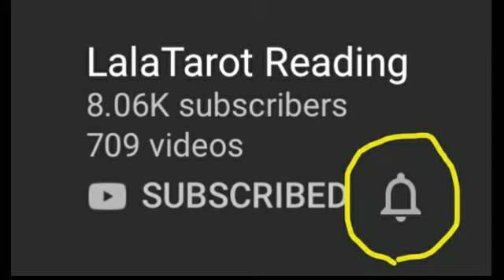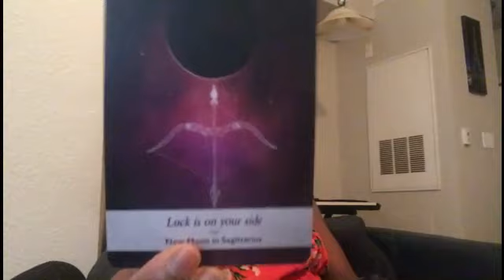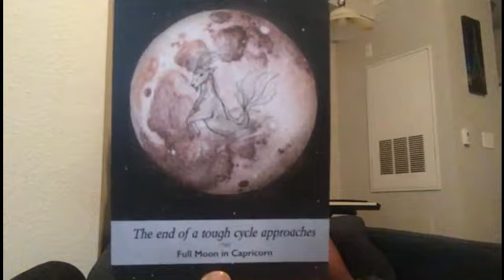TAROT FLASH: "LA CHANCE EST DE VOTRE COTE"